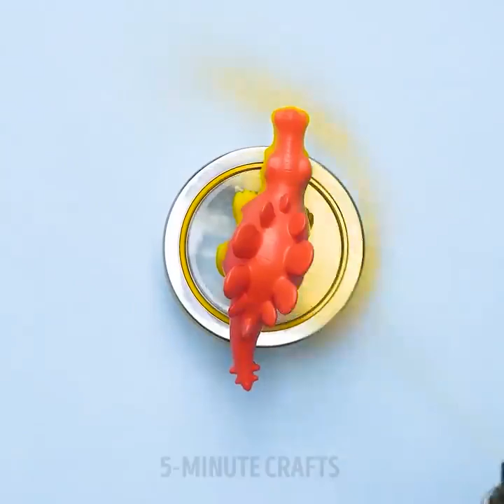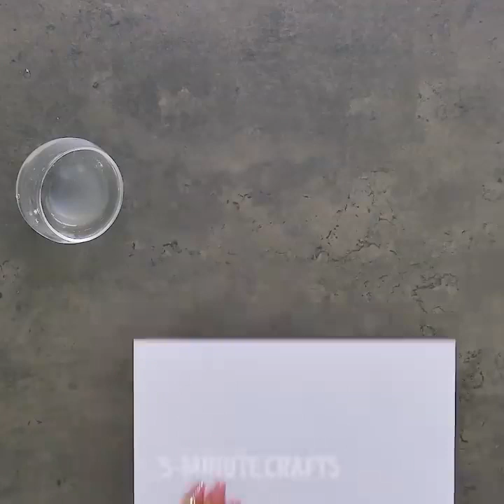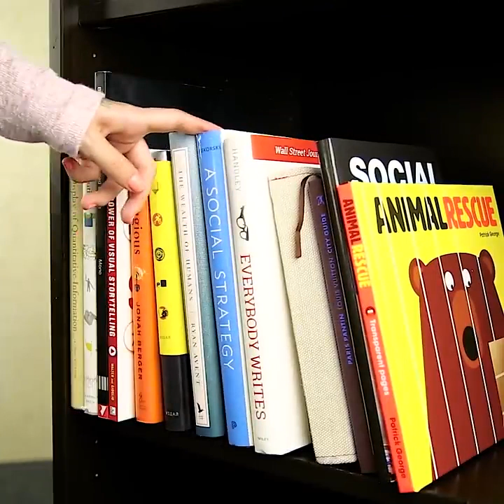10가지 자녀 양육 팁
삶을 더 쉽게 만들어 줄 자녀 양육 아이디어

자녀 양육은 쉬운 일이 아니죠. 그리고 아이가 한창 성장하는 유아기일 때는 두 배로 어려워집니다. 유아의 흥미를 끄는 동시에 교육을 시키는 것이 쉽지 않아요. 아이의 안전은 고려해야할 또 다른 문제죠. 여러분의 집은 아이들에게 안전해야 합니다. 모든 게 재앙 같아요! 하지만 걱정 마세요! 우린 여러분을 구하러 왔으니까요! 이 비디오에서는 아이들에게 유용한 놀라운 공예와 DIY를 많이 찾을 수 있습니다. 우리와 함께 영상을 보면서 만들어 보세요!

물론, 가장 간단한 방법은 아이에게 휴대폰이나 태블릿을 주고 놀게 하는 거예요. 하지만 이것은 똑똑한 부모가 쓰는 방법은 아니죠! 아이와 다양한 활동을 하고 매일 진행 상황을 볼 것을 제안합니다. 예를 들어, 파스타 꿰기는 매우 간단한 활동이지만 세밀한 운동 기술을 개발하는 데 도움이 됩니다.

아이들과 함께 그림을 그리는 것은 편안하고 신뢰감을 형성하며, 중요한 것은, 모두의 상상력을 발전시키는 데 도움이 된다는 것입니다!

비지보드는 모든 아기들이 가져야 하는 거예요! 이 보다 어린아이의 발달에 더 좋은 것은 없을 거예요. 비지보드를 만들기 위해, 우리는 무작위로 재료를 골랐어요. 문손잡이, 가구 바퀴, 자물쇠, 전화기, 로프 및 끈 등 사용했어요. 이러한 모든 작은 물체와 다양한 유형의 활동은 잡기, 열기, 돌리기, 뒤집기와 같은 기본적인 신체 기술과 미세한 운동 기술을 향상시키는데 도움이 됩니다. 아이는 만지고, 돌리고, 비틀고, 열 수 있습니다. 이것은 유아를 몇 시간 동안 즐겁게 만들 수 있어요. 비싼 비지보드를 살 필요는 없어요. 튜토리얼을 따라가면 쉽게 만들 수 있을 거예요.

타임스탬프:

01:03 – 장난감 병정 아이디어

03:49 – DIY 필통

06:29 – 아이들 안전 아이디어

10:54 – 파스타 꿰기